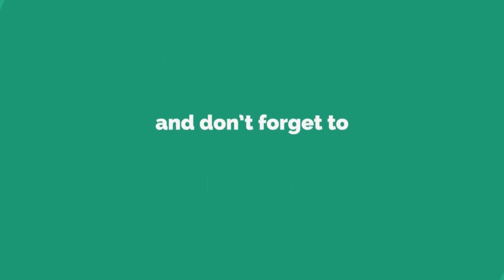ERIK SANTOS NATUTULOG SA ROOM NI ANGELINE QUINTO ? SIYA NGA KAYA?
Everyones Excited to know the new boyfriend of Teleserye Themesong Queen miss Angeline Quinto . pero sa Teaser ng new vlog niya mas excited ata sila malaman ang lalaking nahiga sa kama niya.